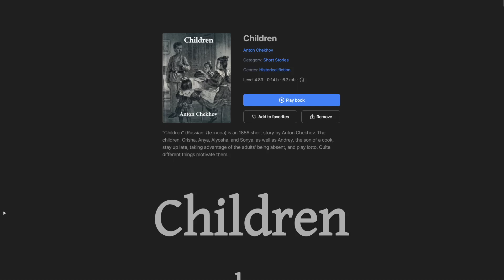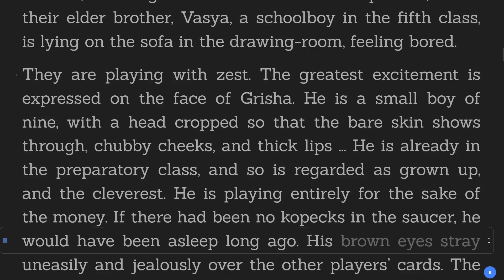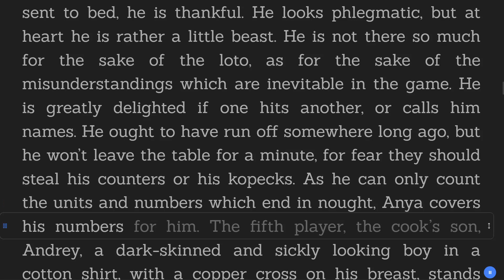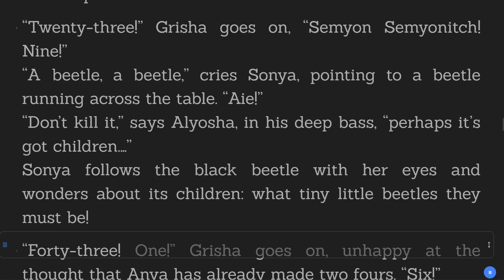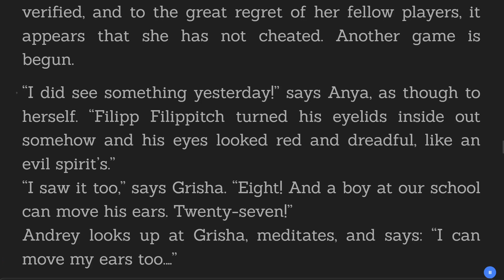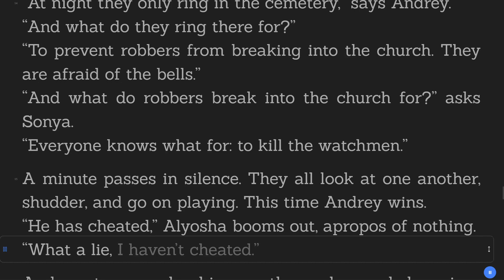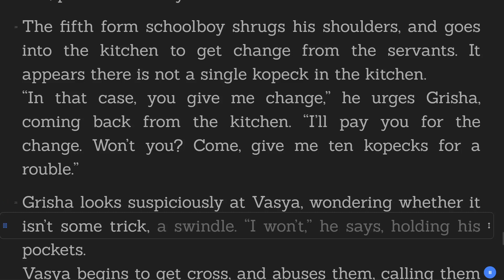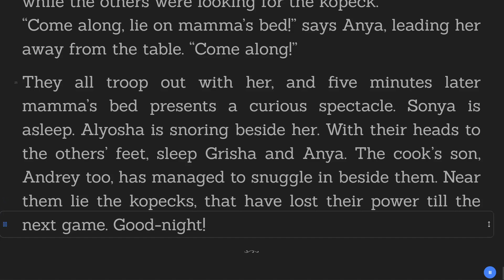Children - Anton Chekhov - Historical fiction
Title: Children
Author:  Anton Chekhov
Genre: Historical fiction
Category: Short Stories
Book description:

"Children" (Russian: Детвора) is an 1886 short story by Anton Chekhov. The children, Grisha, Anya, Alyosha, and Sonya, as well as Andrey, the son of a cook, stay up late, taking advantage of the adults' being absent, and play lotto. Quite different things motivate them.